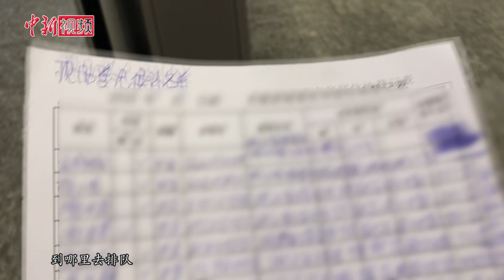意大利侨领记录侨胞登机回国：作为中国人感到欣慰自豪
当地时间3月18日下午，部分意大利侨胞从米兰马尔彭萨国际机场搭乘包机回国。意大利米兰浙江华侨华人联谊会执行会长林茂风负责现场秩序的维持以及协助侨胞办理登机工作，他用自己的镜头记录下了这一幕。